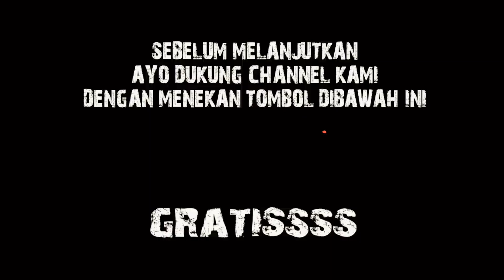TERNYATA BUKAN SEKEDAR MURAH, KAMERA 70mai BISA DIJADIKAN CCTV !! CUKUP MODAL POWER BANK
Hallo guys.

vidio kali ini kita berbeda dari biasanya,
nah kali ini kita lagi ada bedah rumah dimana bedah rumah ini kita tes juga kekuatan dari kamera dashcam 70mai, kita pantengin dengan powerbank
kira kira bisa gak yah ??

Tanpa berlama lama langsung aja

EMEJING GENK !!

𝐂𝐀𝐒 𝐀𝐔𝐃𝐈𝐎